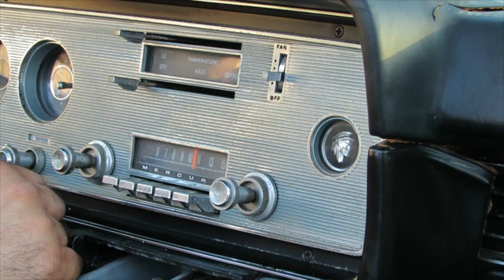1965 MNERCURY MONTERAY AT NO RESERVE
This video is about 1965 MNERCURY MONTERAY AT NO RESERVE